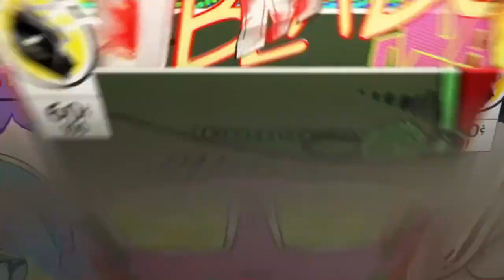COMIC BOOK*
SHAREfactory™